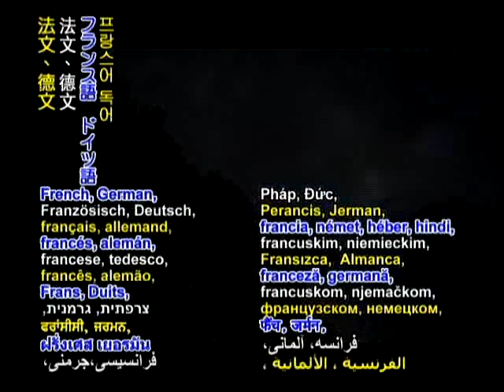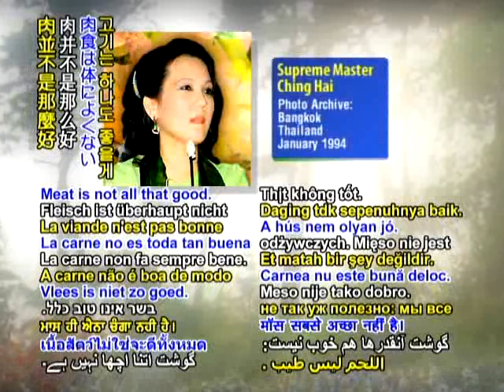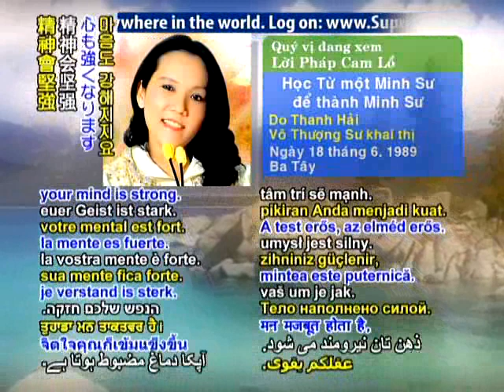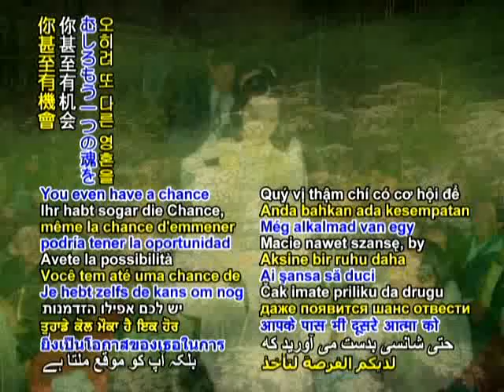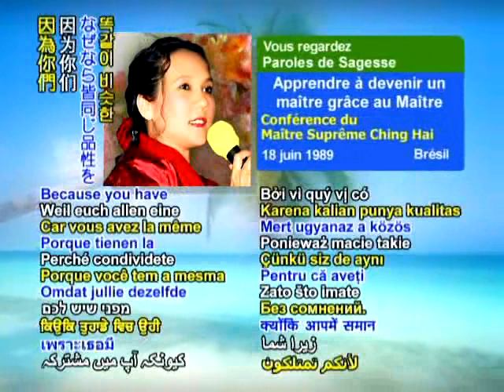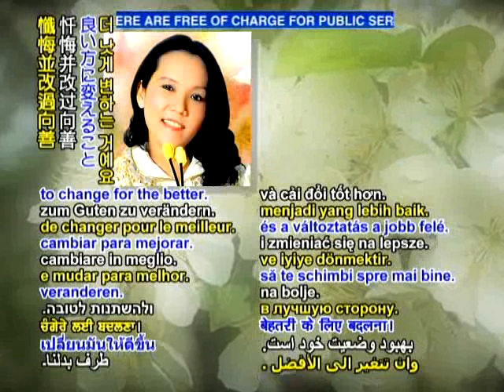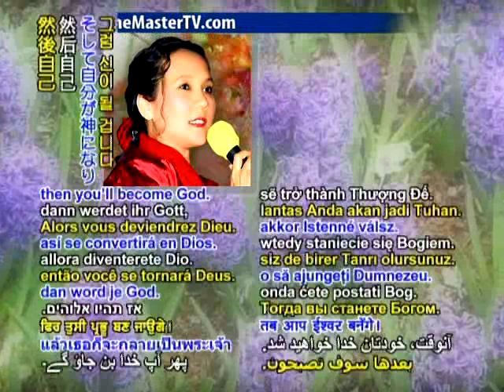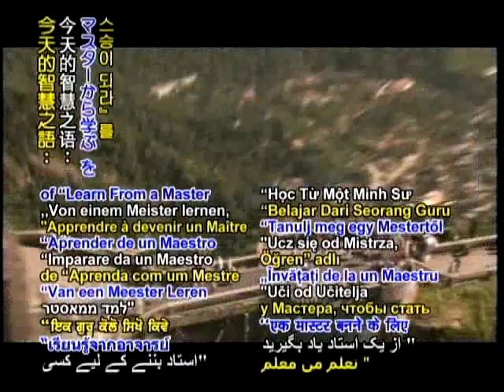WOW989 LEARN FROM A MASTER TO BECOME A MASTER 89 BRAZIL 2